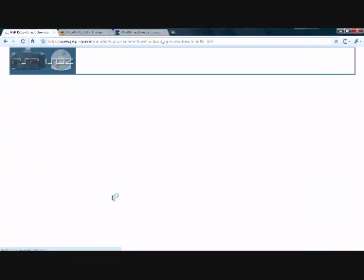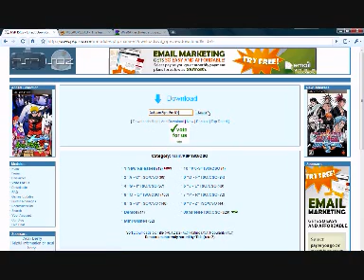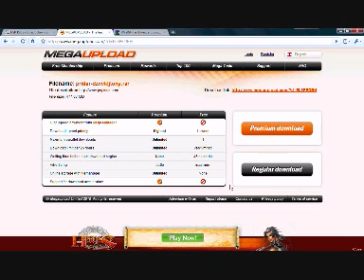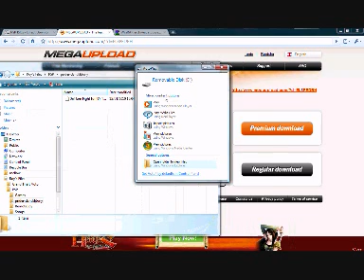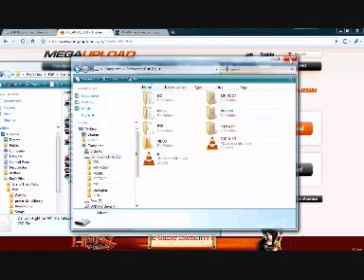PSP Guide How To Download Psp Games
You Might just turn your volume Up